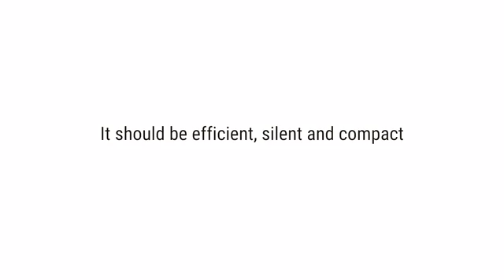Panther Alpha - The Super Mini Computer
Enjoy a smarter, smaller, more reliable PC. Panther Alpha is the most efficient desktop computer around, helping you do more with less.